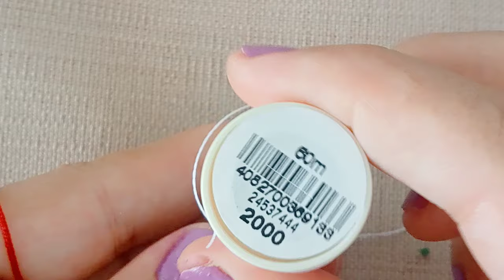Pumpkin. Diy Miyuki Beaded Pumpkin Earrings Tutorial, Diy Halloween Charm Earrings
Brick Stitch Earrings, Miyuki Beads Earrings, Pumpkin.